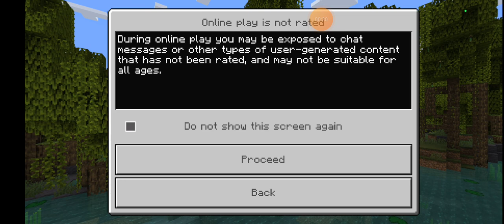Minecraft and more on android Mobile?!